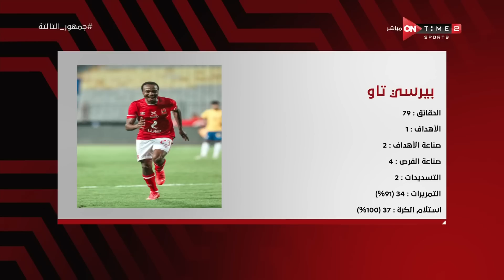جمهور التالتة - بالحالات.. تحليل مفصل من عمر عبد الله ومحمد عمارة لفوز الأهلي على القطن الكاميروني